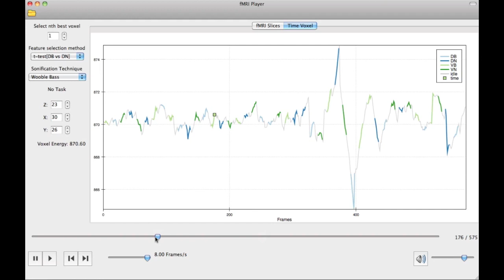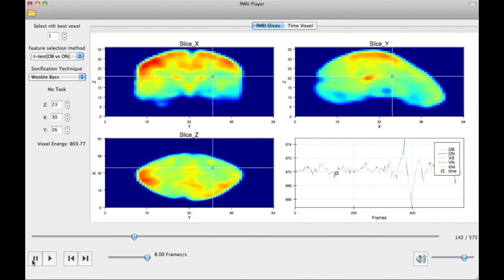fMRI Sonification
The application is part of my master thesis of the Sound and Music Computing master's degree.

The fMRI player application helps to explore multivariate data coming from the brain by means of data reduction, visualization and sonification.